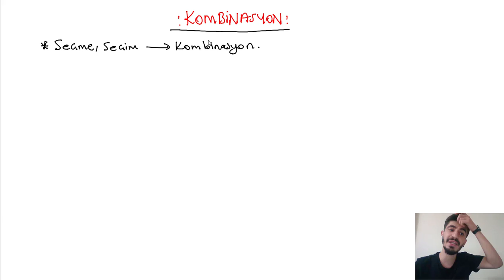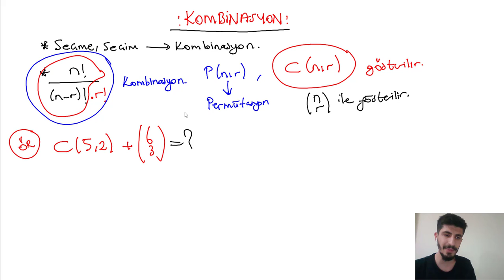10 .SINIF MATEMATİK & KOMBİNASYON